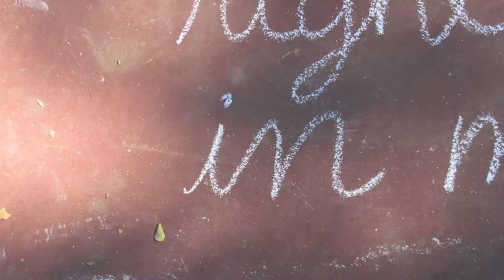Fun Children Photo Shoots available Nadya Lutz Photography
My fabulous summer intern, Rebecca C., edited this short clip for me this summer.  We wanted to put together a short still/video of some fun photo sessions.  Family photography can be FUN!